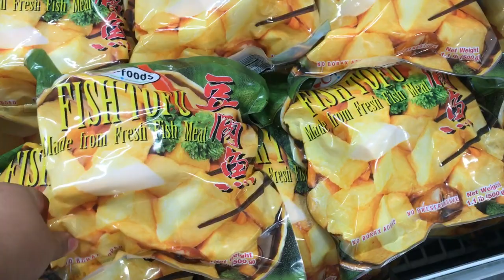De compras/Hong Kong 🇭🇰city mall 歡迎 /sopa de camarón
Comparte ⤴️

https//Instagram.com/alejandravlogs441/

Snapchat 👉🏻@alejandravlogs